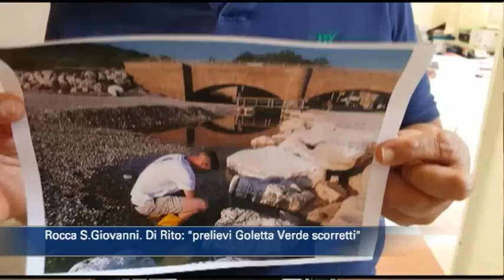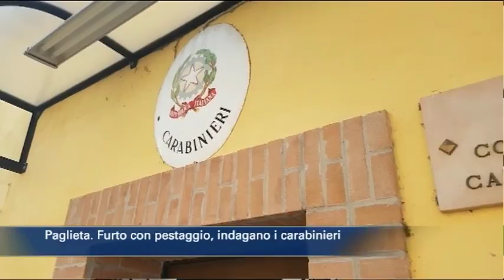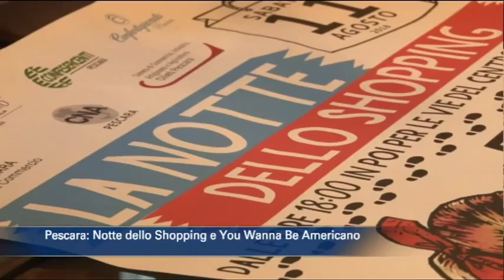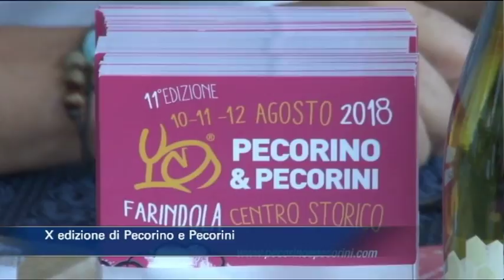TgSei edizione delle 14 di lunedì 6 agosto 2018